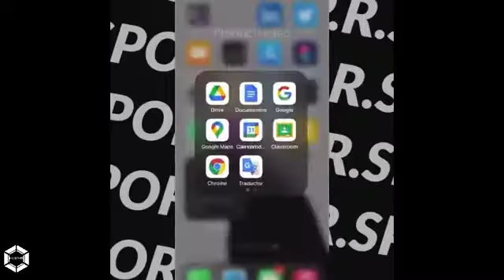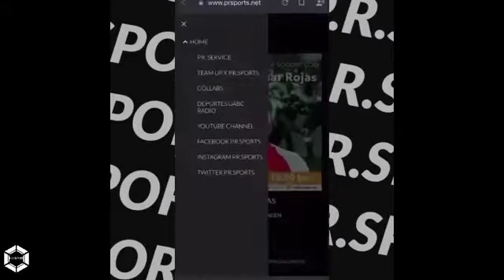P.R.SPORTS // SoCal L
Copa Rosarito 2021